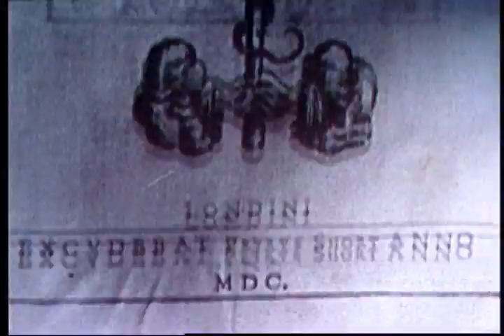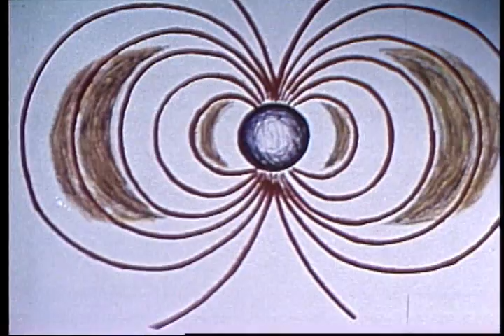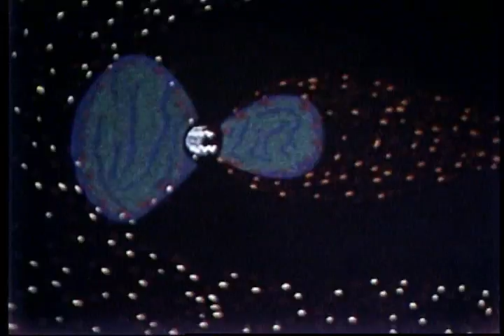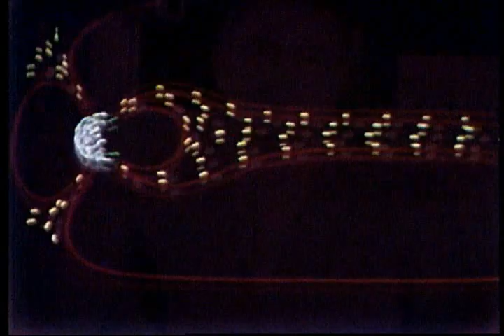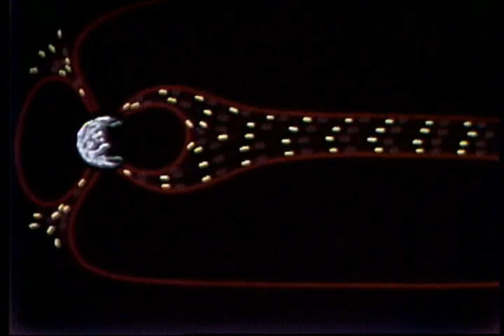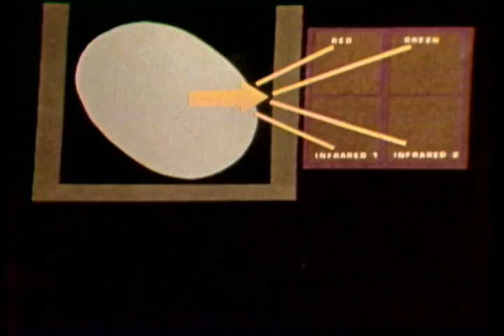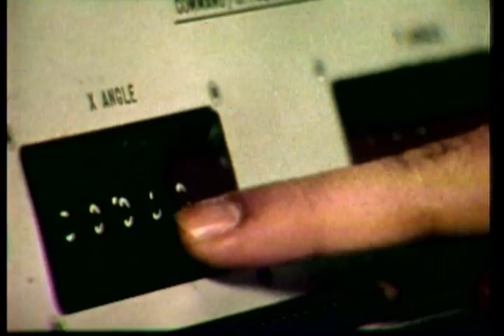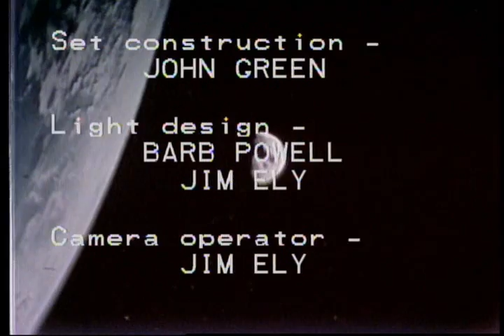Earth The Planet - Journey Through The Solar System (1982)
Courtesy: NASA

Examines Earth from the vantage point of space, describing its atmosphere and magnetic fields, and presenting a view of the world through the eyes of the Landsat observation satellite.